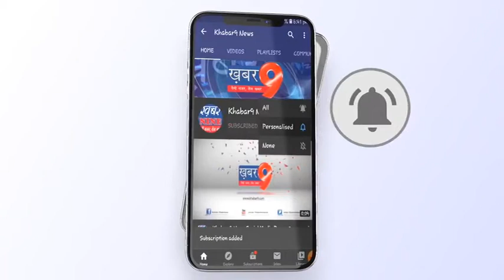फिट इंडिया के तहत योग कार्यक्रम आयोजित